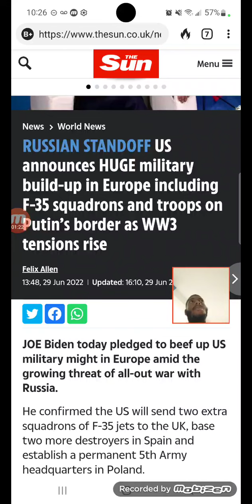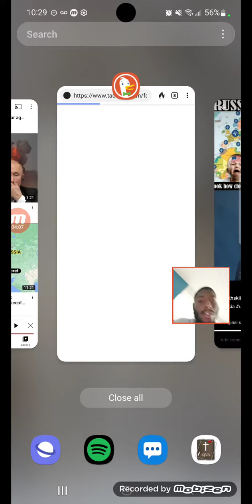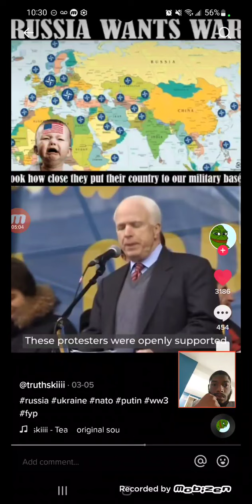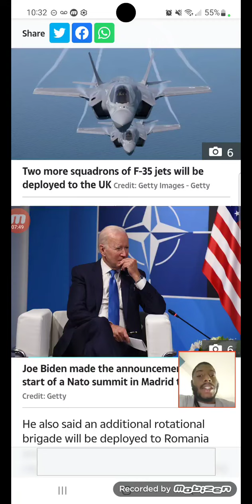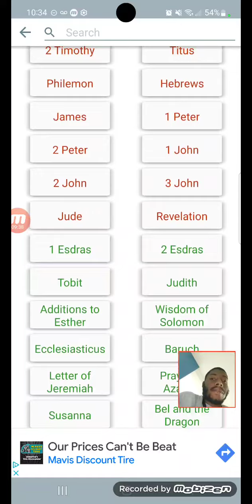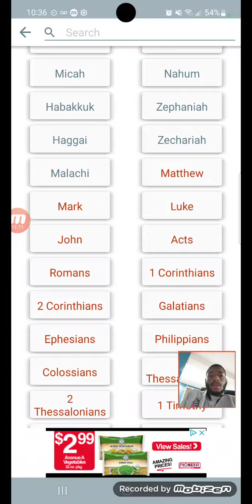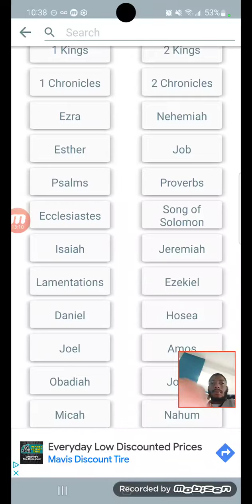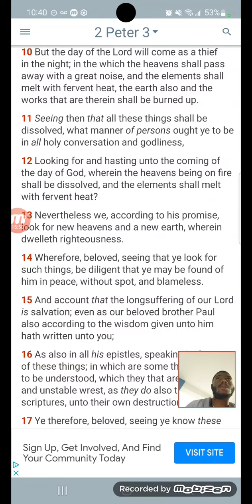Biden Ramps Up Nato WarShips Near Russia